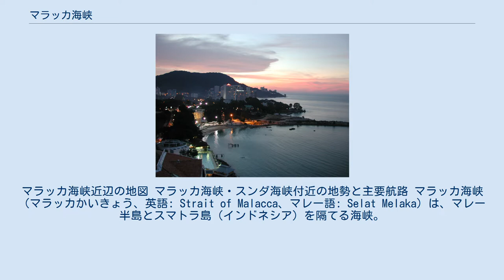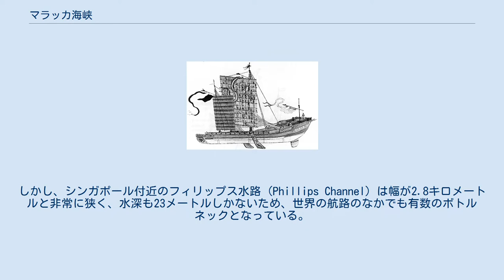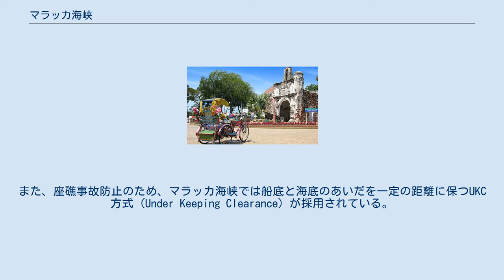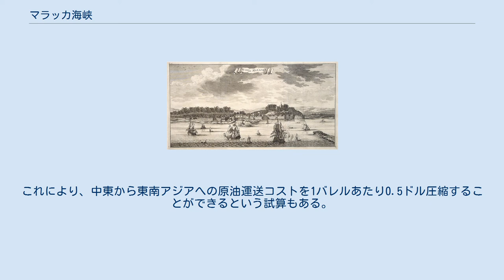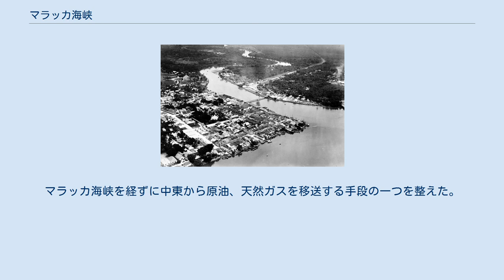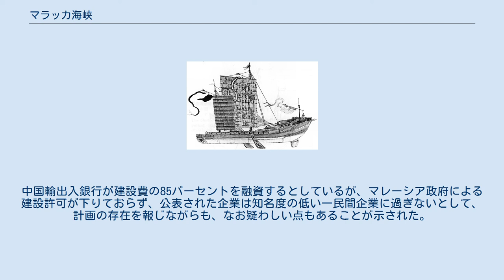マラッカ海峡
マラッカ海峡近辺の地図 マラッカ海峡・スンダ海峡付近の地勢と主要航路 マラッカ海峡（マラッカかいきょう、英語: Strait of Malacca、マレー語: Selat Melaka）は、マレー半島とスマトラ島（インドネシア）を隔てる海峡。
南東端で接続しているシンガポール海峡とあわせて太平洋とインド洋を結ぶ海上交通上の要衝となっている。
2005年における年間の通過船舶数は9万隻を超えており、タンカー、コンテナ船などの経済的に重要な物資を運ぶ大型貨物船が海峡を行き交っている。
そのことからオイルロードと呼ばれることもある。
経済的・戦略的にみて、世界のシーレーンの中でもスエズ運河、パナマ運河、ホルムズ海峡にならび重要な航路の一つである。
 全長は約900キロメートル、幅は65キロメートルないし70キロメートル（北西側の海峡入口付近では約250キロメートルに広がる）ほどの北西方向から南東方向へとつながる細長い海峡であり、スンダ陸棚上にあるために平均水深は約25メートルと浅く、岩礁や小さな島、浅瀬が多い。
このため、大型船舶の可航幅がわずか数キロメートルの箇所もある。
 世界で最も船舶航行の多い海域の一つであり、太平洋の付属海である南シナ海とインド洋の一部であるアンダマン海を最短距離で結ぶ主要航路となっている。
通過する貨物で最も多いのは、中東産の石油および石油製品である。
しかし、シンガポール付近のフィリップス水路 (Phillips Channel) は幅が2.8キロメートルと非常に狭く、水深も23メートルしかないため、世界の航路のなかでも有数のボトルネックとなっている。
この海峡を通過できる船の最大のサイズはマラッカマックス (Malaccamax) と呼ばれており、大型タンカーの巨大化を制限する要因の一つとなっている。
 スマトラ島の都市タンジュンバライ（1930年代の航空写真） ケッペンの気候区分では、海域と両岸のほぼ全域が熱帯雨林気候 (Af) に属する。
海流は年間を通して南東から北西へ向かって流れる。
通常は波が穏やかであるが、北東季節風が発達する季節には海流が速度を増す。
マラッカ海峡に流れ出すおもな河川にはスマトラ島のカンパル川、アサハン川がある。
 沿岸国は、インドネシア共和国、マレーシアおよびシンガポール共和国であり、タイ王国を沿岸国に含める場合もある。
海運業界では、この海峡付近を「海峡地」と一括して呼称することがあり、主な貿易港にマレー半島側のペナン（ジョージタウン、ペナン州）、ムラカ（英名マラッカ、ムラカ州）、ポートケラン（旧名ポートスウェッテナム、セランゴール州）、シンガポール、スマトラ島側にドゥマイ（リアウ州）などがあり、現代における最大の港湾都市はシンガポールである。
 ペナン島のリゾートエリア 海峡の両岸では、天然ゴムの栽培がさかんであり、世界的な産地となっている。
海峡に臨むマレー半島側の主要都市として、上述の諸都市のほかペナン島のジョージタウン、ペラ州のタイピンなどがあり、インドネシア側にはスマトラ島最大の都市メダン（北スマトラ州）のほか、ドゥマイ、アチェ州のランサ、北スマトラ州のタンジュンバライなどの諸都市がある。
また、マラッカ海峡を臨むタイのプーケット島、マレーシアのペナン島は世界的なリゾート地として知られる。
 国際水路機関 (IHO) が『大洋と海の境界 第3版』において定めるマラッカ海峡の範囲は以下の通りである。
 西暦166年の「大秦王安敦の使者」や4世紀末から5世紀初頭にかけての東晋（中国南北朝時代）の法顕、7世紀後半の義浄、14世紀のイブン・バットゥータ、15世紀の明の鄭和の大遠征など、いずれもこの海峡を利用した。
また、13世紀末の『東方見聞録』の著者マルコ・ポーロもこの海峡を利用し、風待ちのためスマトラ北端のペルラクに5ヶ月間滞在している。
 ジャワのボロブドゥール遺跡（シャイレーンドラ朝）に刻まれた当時の帆船のレリーフ（浮彫彫刻） ユーラシア大陸の東西をむすぶ「インド洋ネットワーク」は、当初マレー半島をクラ地峡で横断するルートが主流であったため、東南アジアの物産は扶南やチャンパ王国を最大の集散地としたが、その後、7世紀から8世紀にかけてムスリム商人が来航するようになると、マラッカ海峡を経由するルートに変わった。
西アジア...